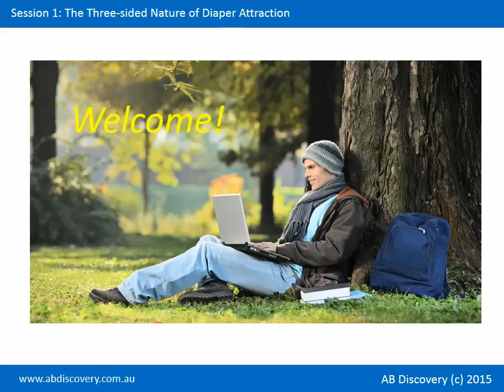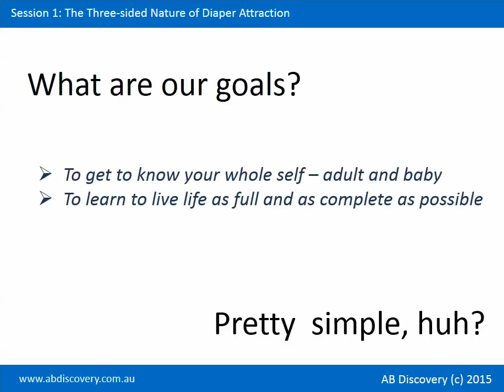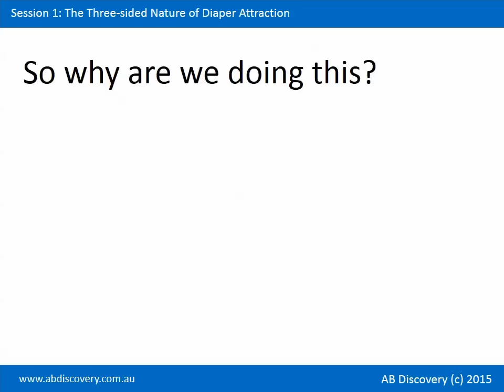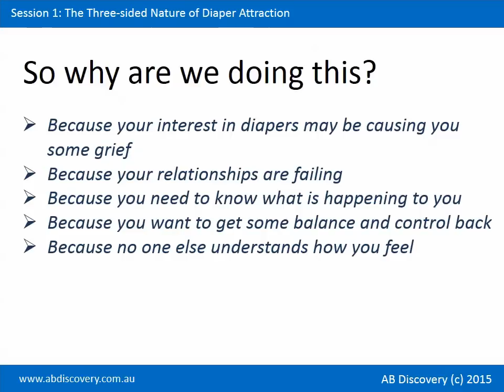Adult Baby Discovery - Session1 preview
This is a preview of our 56 minute video about the Three-sided nature of Diaper Attraction and is the first in our 14-part series about Adult Babies